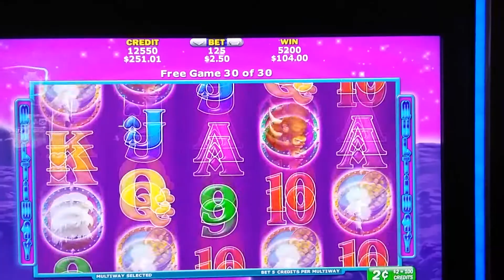Retrigger on Navaho Slot on Max Bet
At Roise O'Gradies Mt Maunganui